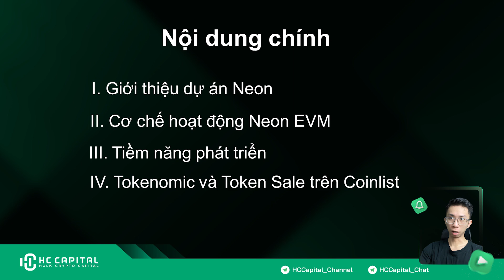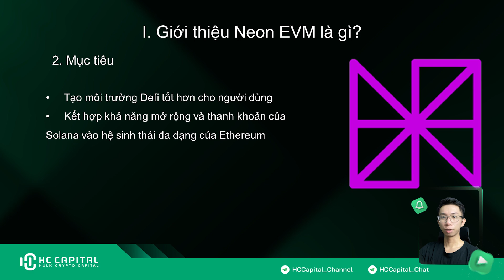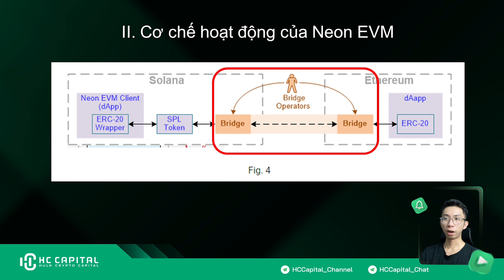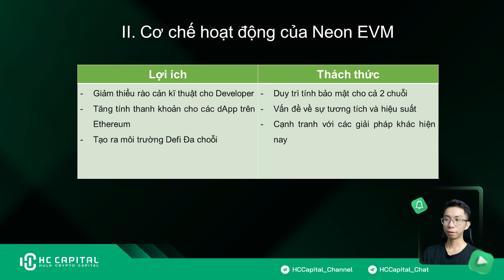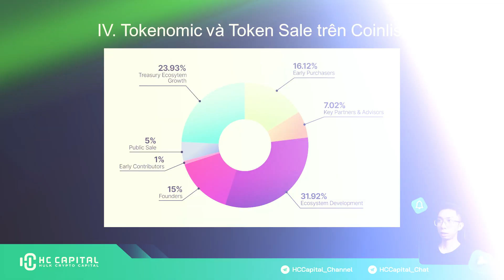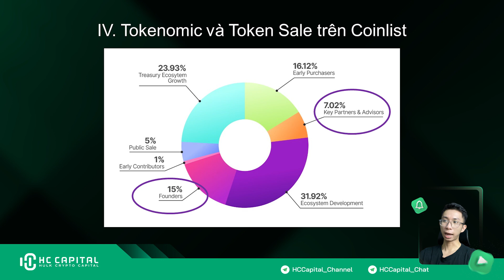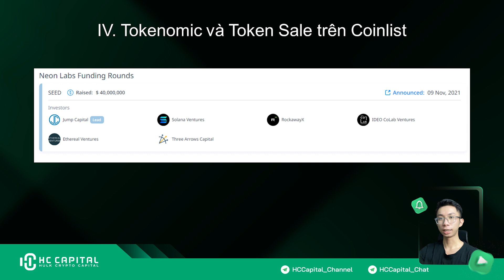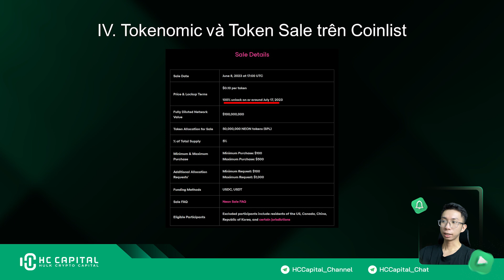NEON-EVM LÀ GÌ? DỰ ÁN TIẾP THEO TRÊN COINLIST LIỆU CÓ NGON NHƯ LỜI ĐỒN? | HC CAPITAL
Chào mừng mọi người đến với kênh Youtube chính thức của HC - CAPITAL!
Neon EVM là một máy ảo Ethereum trên Solana cho phép các nhà phát triển dApp sử dụng công cụ Ethereum để mở rộng quy mô và có quyền truy cập vào nguồn thanh khoản dồi dào trên Solana. Liêu sự kết hợp này có mang lại một điều khác biệt cho các dApp hiện tại? Với không gian rộng hơn, nguồn vốn dồi dào hơn? Hãy cùng HC Capital tìm hiểu xem nhé!

Lưu ý: Video này không phải lời khuyên đầu tư nên anh em hãy cân nhắc thật kĩ về dự án trước khi đưa ra quyết định của bản thân nhé!

00:00 Giới thiệu
00:30 Nội dung chính
00:58 Giới thiệu về dự án
01:43 Cơ chế hoạt động của Neon
03:23 Tiềm năng
04:45 Tokenomic
05:47 Raising FUND
06:31 Tokensale trên Coinlist
07:18 Kết thúc